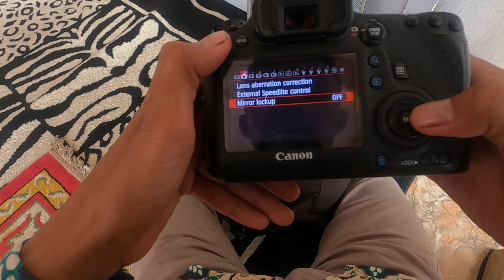POV TASYAKURAN ‼️😱I Tutorial dan foto wajib diacara AQIQAH📸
kegiatan memotret saya, dari acara aqiqah , video saya memotret ketika masih dalam persiapan pemberian nama

gear :
EOS 6D
canon L50 MM F.1.2
gopro hero *
nicholder